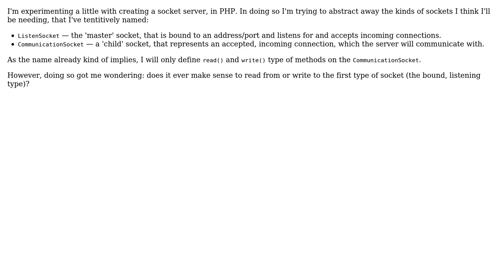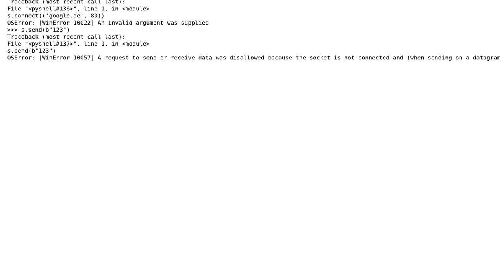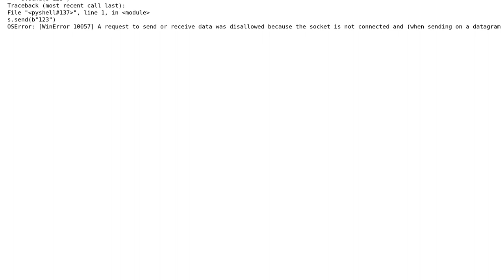Does it ever make sense to read from and/or write to a bound, listening socket?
With thanks & praise to God, and with thanks to the many people who have made this project possible! | Content (except music & images) licensed under CC BY-SA | Music | Images & others | With thanks to user User user Decent Dabbler and the Stack Exchange Network Trademarks are property of their respective owners. You are responsible for your own actions.